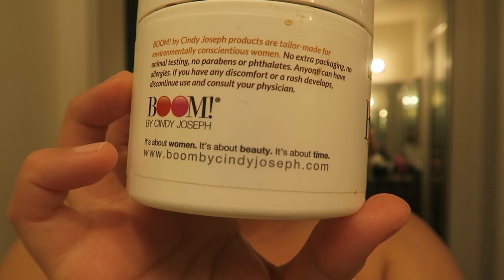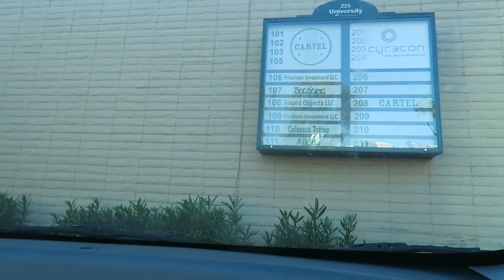NEW VLOG! Birthday Party, Thrift Shopping, Healthy Snacking / Leticia Vlogs